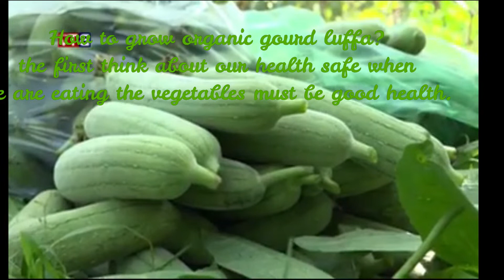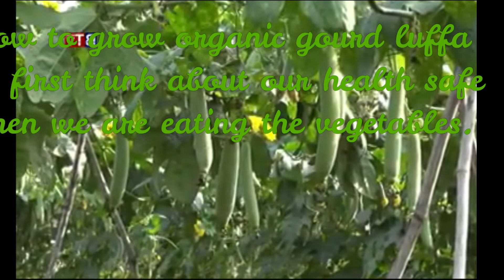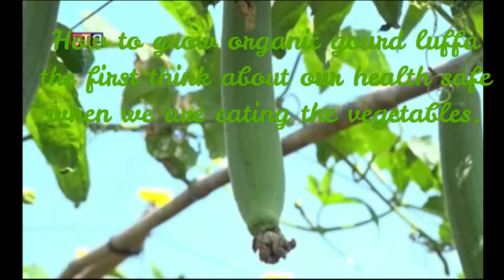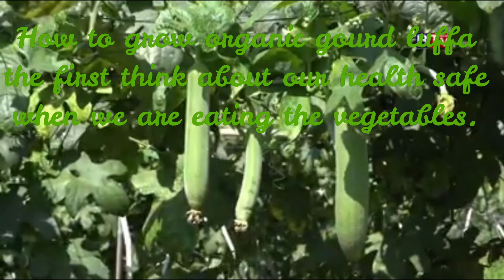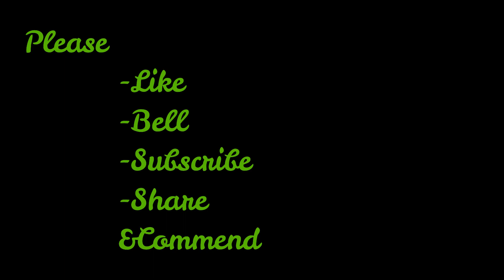Growing organic gourd luffa to helps the family sell their daily income I Agricultural & Livelihood.